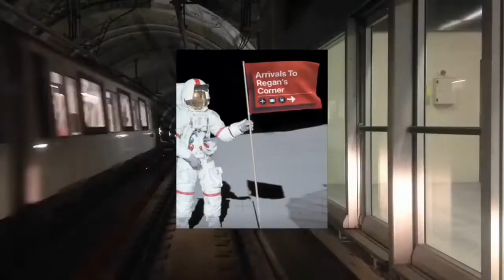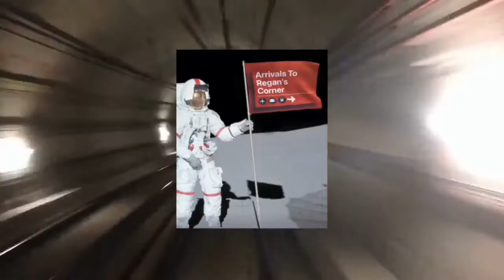Regan’s corner: Next Stop 33 Tolmen Drive | Interview with Lillian Tolmen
Satellites Sunday episode 5
Josh sits down with the Lillian Tolmen Talking about her career so far at South Central and playing in her last year of basketball for the Satellites. What the number 33 means to her￼.
The teams outlook for this year￼ and more about her amazing basketball journey.